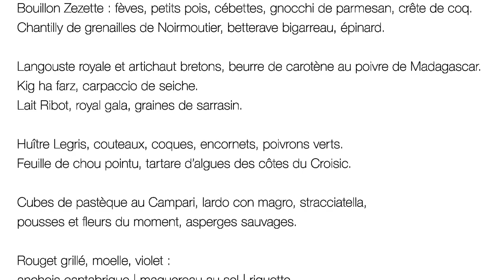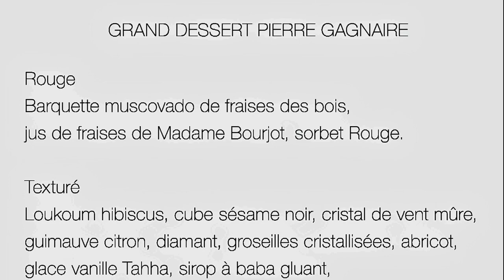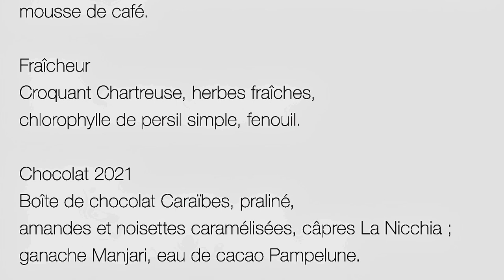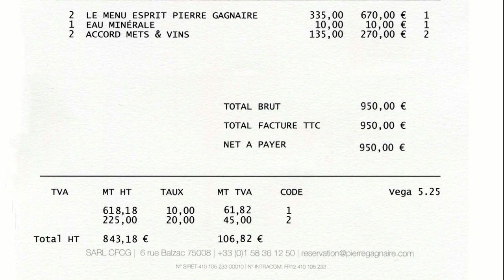Déjeuner chez Pierre Gagnaire *** - 24 juin 2021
Une cuisine créative, novatrice, virevoltante, fabuleusement insolite, peaufinée ? Les qualificatifs manquent pour la décrire tellement on reste interloqué après l'avoir goûtée ! Pour faire bref, c'est du Pierre Gagnaire pur jus !
Dès l'arrivée des amuse bouche, on comprend qu'un festival des papilles va se tenir dans les assiettes ... qui vont se succéder comme un métronome durant 3 H 30 !
En prime, un service stylé et décontracté qui fait de cette table un lieu de culture culinaire incontournable et donc à découvrir. Bien sûr, cette expérience a un coût financier élevé, mais elle mérite d'être tentée ... avec pourquoi pas le choix du "Menu 6 Balzac" en 5 opus pour 165 € 00, servi uniquement au déjeuner.
Les seuls critiques à formuler concernent une salle bruyante et, situation sanitaire oblige, le port du masque par le personnel de salle qui n'ont pas facilité la prise de son des intitulés des plats servis ... mais aussi un dessert baptisé "Rouge" (Barquette muscovado de fraises des bois, jus de fraises de Madame Bourjot, sorbet Rouge) qui ne nous a pas été servi. Et ça, je ne m'en suis seulement rendu compte en montant cette vidéo !
Si jamais chez Pierre Gagnaire on lit ces quelques lignes je veux bien revenir rue de Balzac, juste pour le découvrir ... et le déguster !

Restaurant Pierre Gagnaire
Propriétaire et chef : Pierre GAGNAIRE
6 rue Balzac
75008 PARIS
Tél. : 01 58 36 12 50
Fermé samedi et dimanche